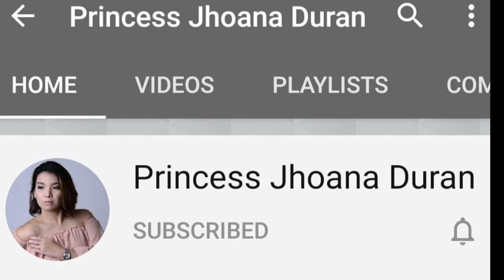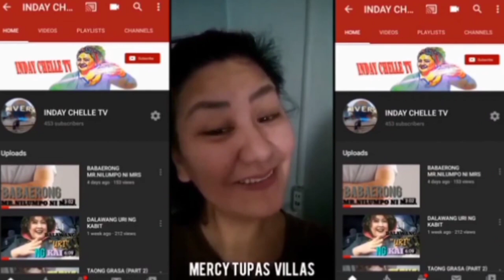BOSS FOR A DAY (MAYAMAN NA SI INDAY CHELLE)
Princess Jhoana Duran

VILLAJHOANA RESORT
FUNNY VIDEOS
TRY NOT TO LAUGH
a funny story about food
a funny story where characters and events are exaggerated